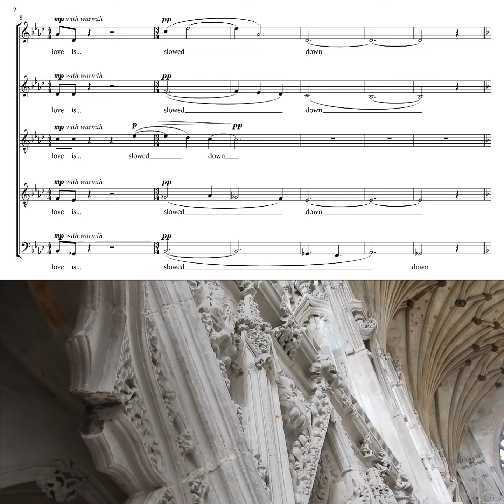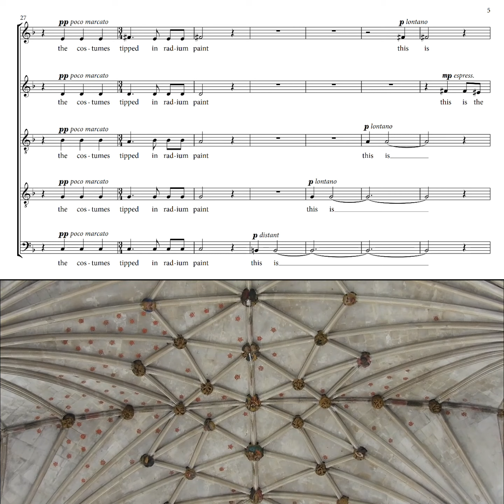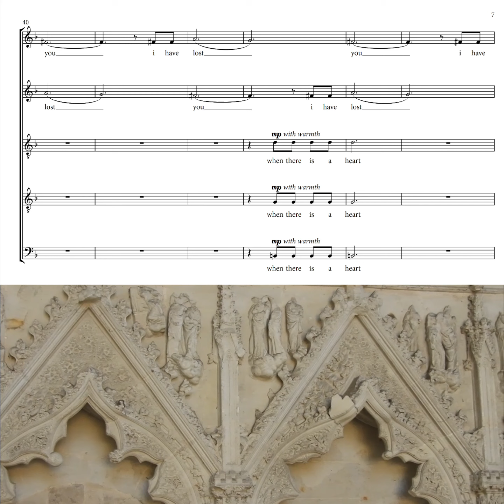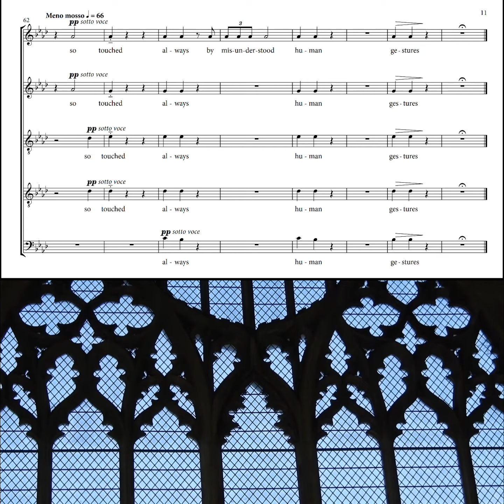February 13th (score video)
Words by AK Blakemore
Singing by @FullFath0mFive
Filmed in @Ely-Cathedral